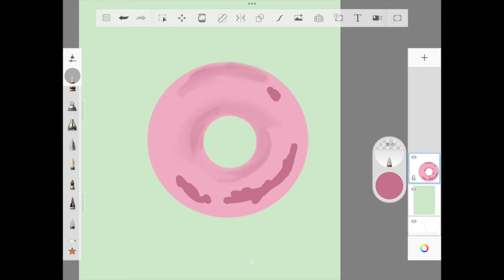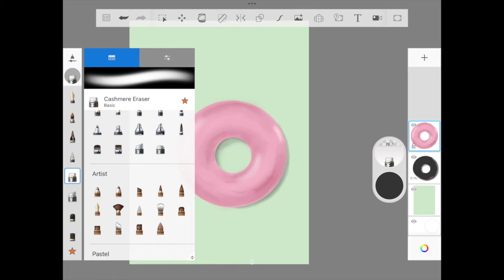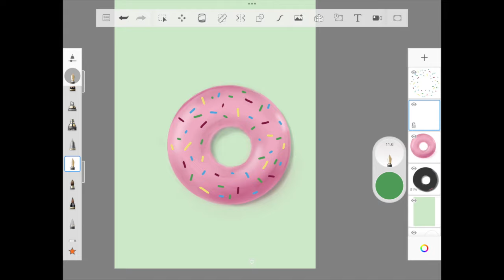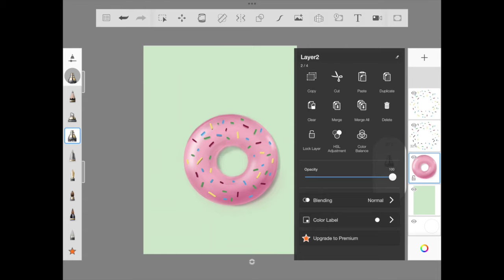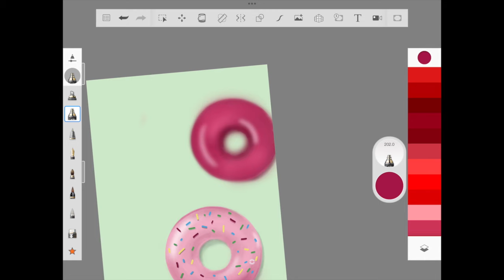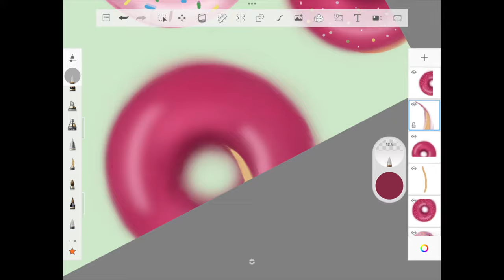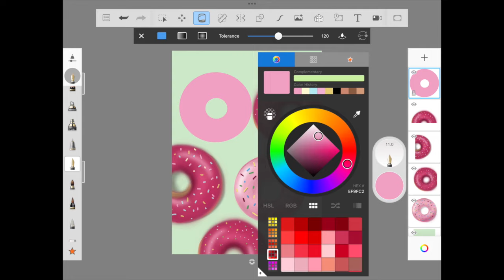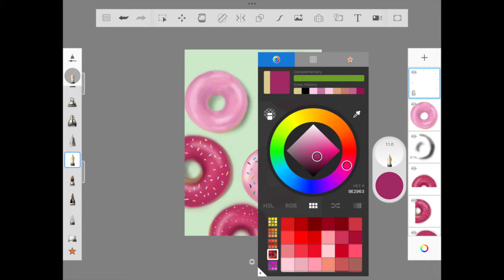Draw Donuts in Sketchbook App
Hello Friends!

Autodesk Sketchbook is a free app for both android and iOS device.It's available for both mobile and tablet. If you are planning to start digital journey, this app is perfect!

What if I say we can draw this in just 3 steps using Autodesk sketchbook app. This illustration is inspired by a pinterest post and was happy that I got to shared with you all.

WHO AM I:
I’m Rena , a YouTuber, illustrator, Podcaster and ex-corporate employee working in Bengaluru, India. I make videos that explore the in-depth of aesthetic illustration tutorial in a app called Autodesk Sketchbook.And I write a weekly email newsletter that contains some quick thoughts + links to interesting things

GET IN TOUCH:
If you’d like to talk, I’d love to hear from you.